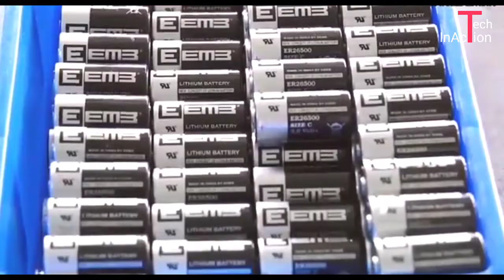Modern Manufacturing Machines in Another Level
Modern Manufacturing Processes and Amazing Machines in Another Level

ATTRIBUTIONS